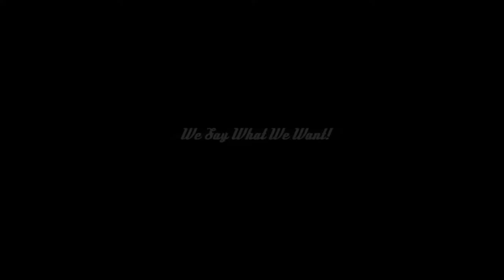The CannaPornia Show! Cannabis and Porn from California! 29th episode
Porn Star and Penthouse Pet Olive Glass, shows me the Greatest Vibrator I've ever seen! And do Dolphins have a clitoris? Watch my CannaPornia show! The Newest, UnCensored, Funniest, Nastiest, Adult Talk Show in Los Angeles! Hosted by Mofo! Shot Live in HD Video!